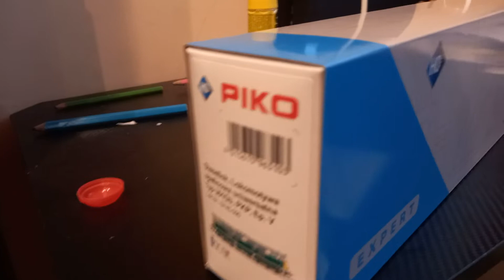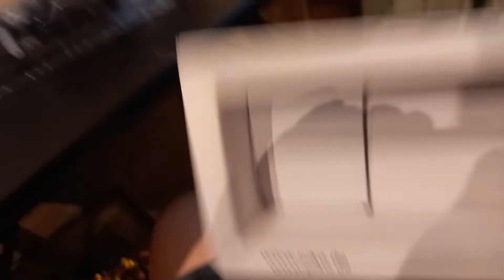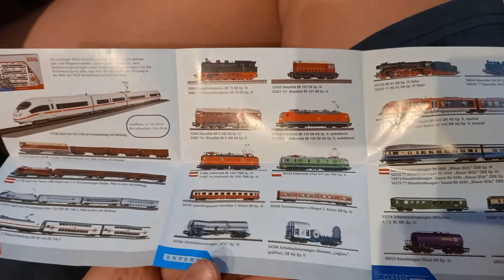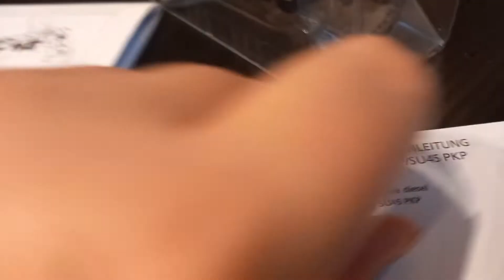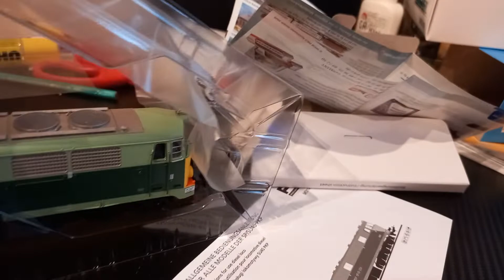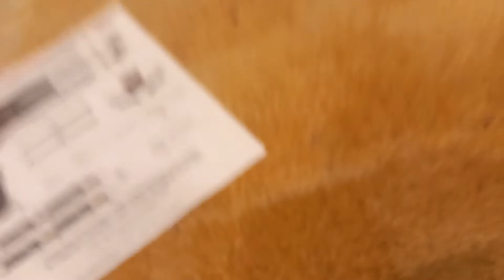Unboxing Lokomotywy SP45-090 PIKO H0